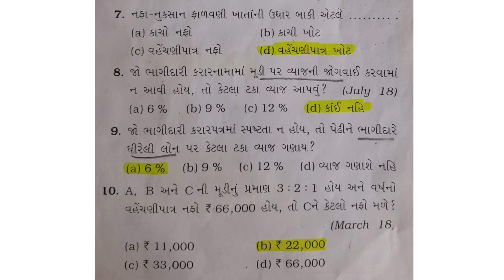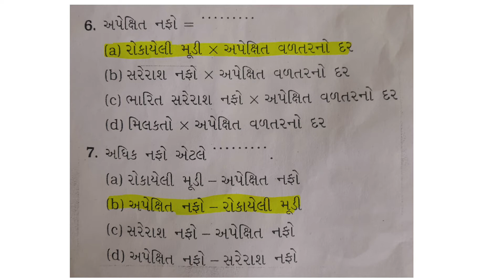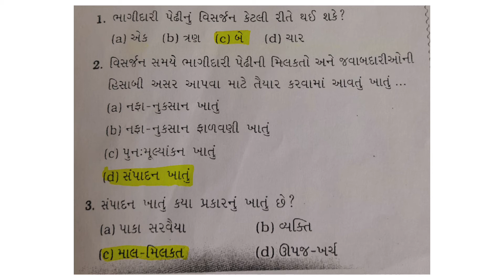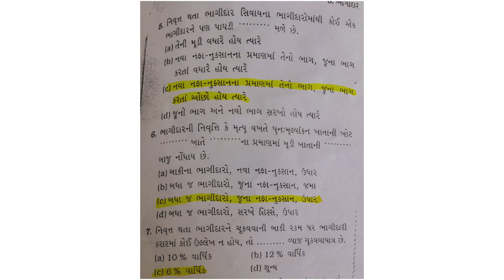STD 12 account IMP MCQ 2022 for HSC bord exam/###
STD-12,2022.
Assignmant Question Paper 1to6/ B.A  // paper:5
 Fully Solved.
Class 12 assignmant fully solved of 2022.